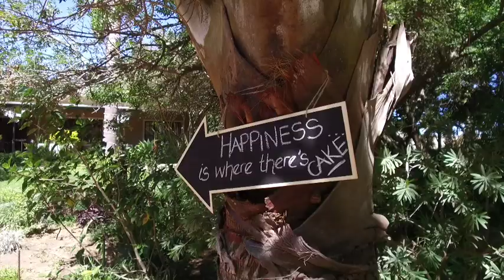Prishani & Krien's Wedding - Skilpadvlei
On a beautiful Summer's day this couple were married at Skilpadvlei outside Stellenbosch